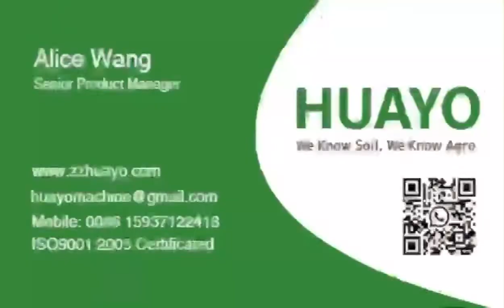Crush Corn to fine powder with Hammer Mill easily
Crush Corn to fine powder with Hammer Mill easily @HUAYOAGRO

HUAYO AGRO
Alice Wang